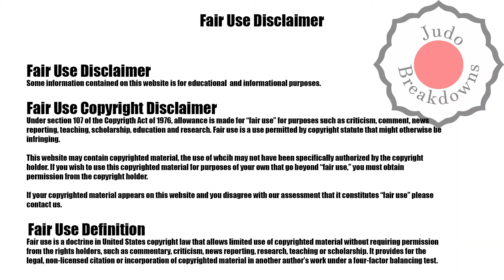Judo Womens - Julia Kowalczyk vs. Acelya Toprak - U57 Grand Slam Tel Aviv 2022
Judo Womens
Julia Kowalczyk from Poland
vs.
Acelya Toprak from Great Britain
U57 Grand Slam Tel Aviv 2022